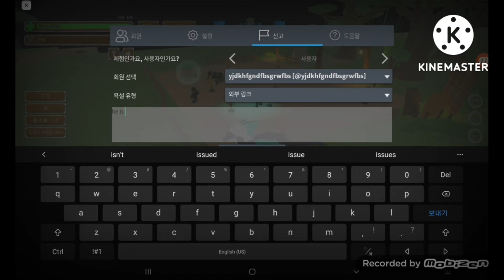[로블록스]오랜만에 로블로 찾아뵈는 따욱이!! 애니멀이랑 잡히지 마세요(?)